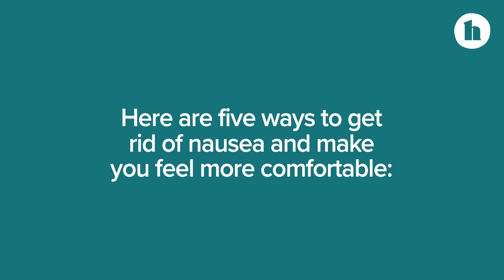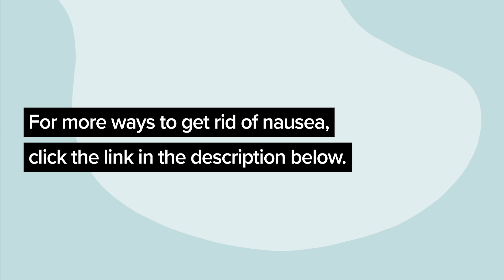How to Get Rid of Nausea | Healthline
From basic remedies that provide a fast fix to options for long-term relief, here's how to get rid of nausea.